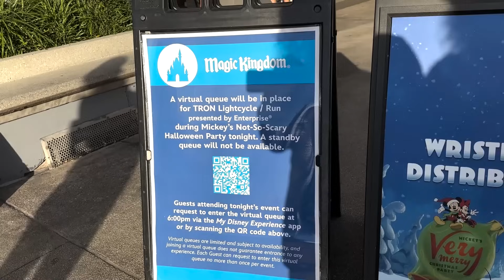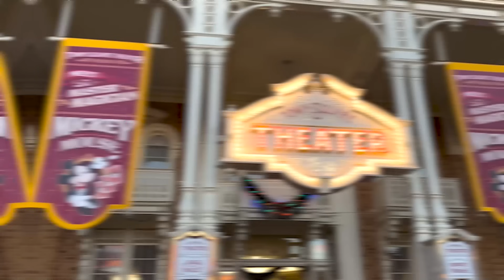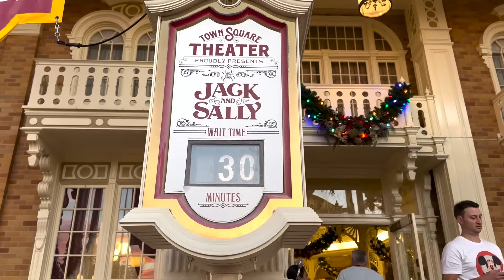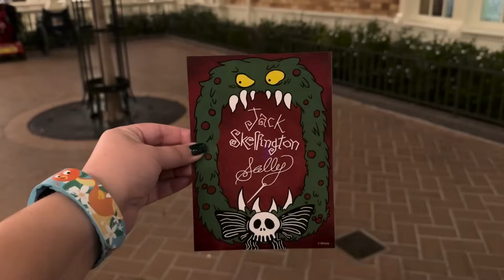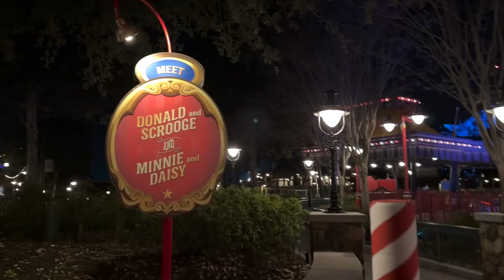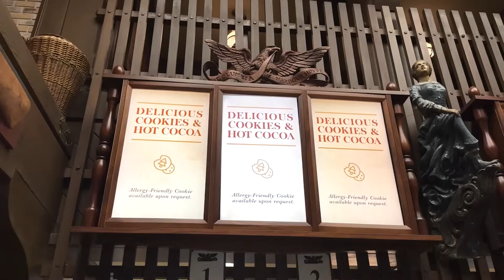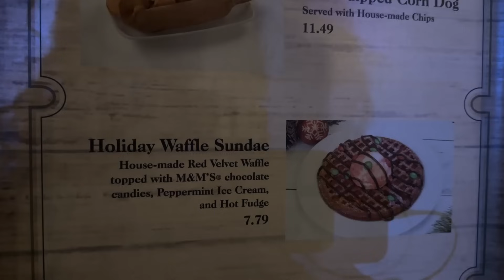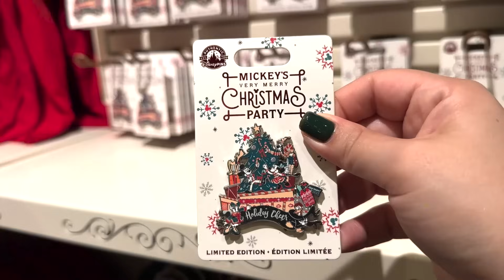Ultimate Guide to Mickey's Very Merry Christmas Party 2023 | ALL Shows, Activities, Snacks, Merch!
Welcome to the Ultimate Guide for Mickey's Very Merry Christmas Party 2023! If you're planning a magical holiday vacation at Disney World this Christmas season, you've come to the right place. In this comprehensive video, we'll dive into all the enchanting entertainment, delectable snacks, exciting activities, and exclusive merchandise offerings at this year's MVMCP event.

🎄 First we will see all of the unforgettable holiday entertainment.
🎉 The, learn about the special activities and character meet and greets that will make your visit unforgettable.
🍬 Then, explore the delicious seasonal treats and snacks.
🛍️ The, get a sneak peek at the limited-edition merchandise that you won't want to miss out on.

My goal is to help you make the most of your Christmas vacation at Disney World, ensuring that your experience at Mickey's Very Merry Christmas Party is nothing short of magical. Whether you're a seasoned Disney enthusiast or planning your first visit, this guide has something for everyone.

Let's make your Christmas 2023 vacation a truly unforgettable and joyous experience!
-Demi💝

Amazon Storefront

Magical Hijinx

00:00 Intro & Getting Into the Park
02:10 Entertainment: Mickey's Most Merriest Celebration
05:10 Mickey's Once Upon a Christmastime Parade
06:17 Minnie's Wonderful Christmastime Fireworks
08:09 SNOW ❄️
08:27 Frozen Holiday Surprise Show
09:56 Club Tinsel
10:27 The Collective 5
11:23 Disney Jr. JIngle Jam
11:41 Activities: Jack & Sally
13:41 Tiana & Naveen
15:31 Characters
17:19 Rides
18:05 Tomorrowland Speedway
20:11 Tea Cups
20:22 Free Treats
22:09 Photopass
22:43 Photo-Ops
23:01 Snacks: Sleepy Hallow
24:13 Friars Nook
25:36 Popcorn Bucket & Sipper
25:59 MVMCP Merch
26:36 Should you come to MVMCP?

Ultimate Guide to Mickey's Very Merry Christmas Party 2023 | EVERYTHING & All the Insider Tips!